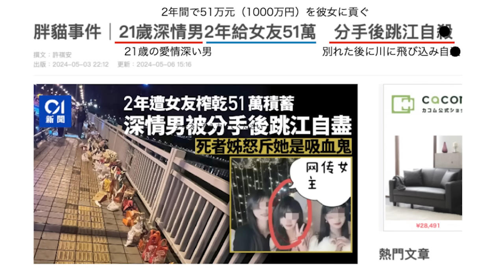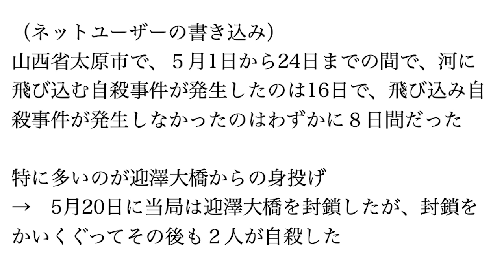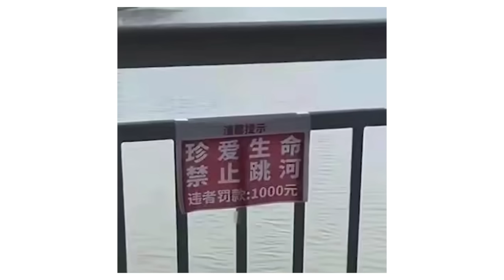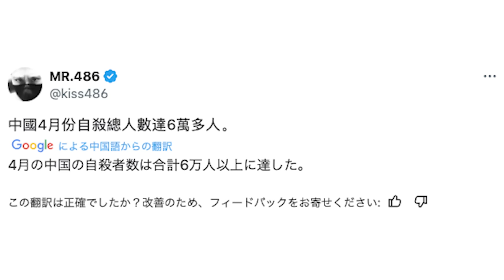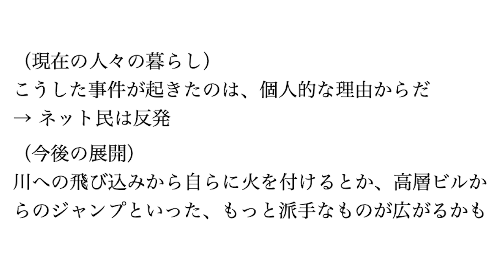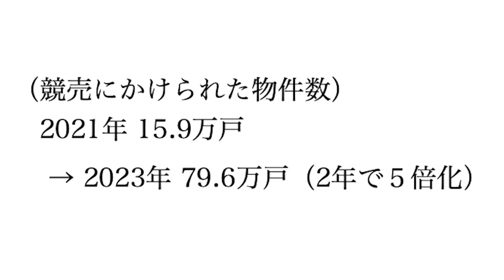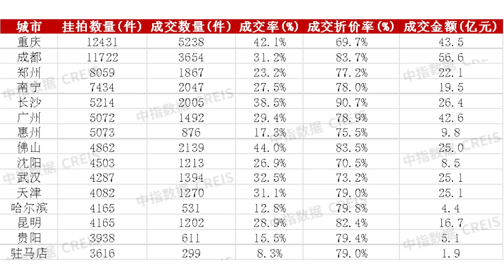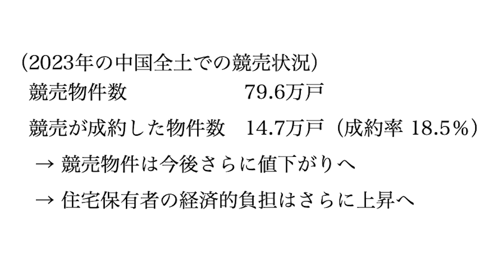経済崩壊中の中国 追い詰められて橋から飛び込む人が急増！【朝香豊の日本再興チャンネル】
「どうしたら幸せになれますか？」

■ブログ
朝香豊の日本再興ニュース